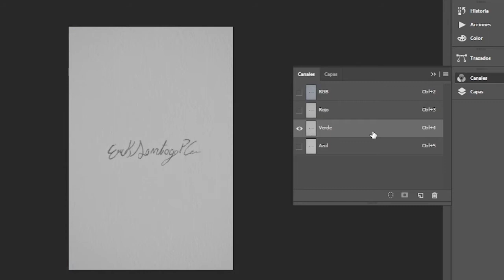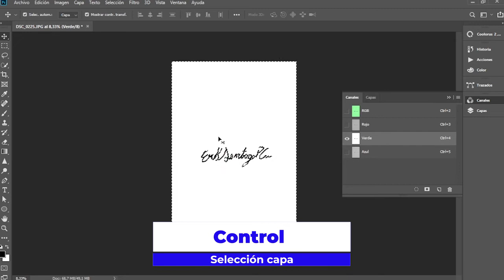⚡️Como hacer una firma digital en photoshop | En 2 minutos!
►Aprende a como hacer una firma digital en photoshop, en este video te mostrare como puedes pasar tu firma de papel y lápiz a una digital para que puedas utilizarla en cualquier lugar y con el color que quieras, todo esto teniendo en cuenta que lo mas importante es disfrutar del proceso ¡espero tengas un muy buen día😊💙!

▬▬▬▬▬ Contenido recomendado para tí▬▬▬▬▬

▬▬▬▬▬ Comunidad▬▬▬▬▬

Te invito a unirte a esta gran comunidad para que puedas aprender de manera sencilla y amena: